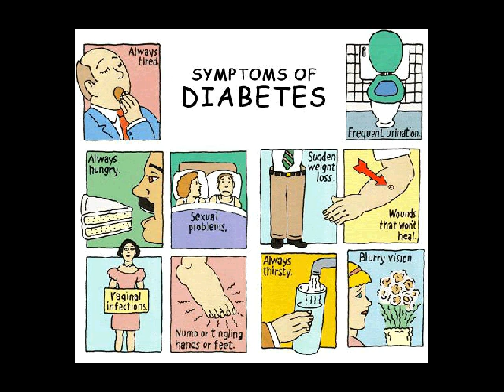obat diabetes mujarab